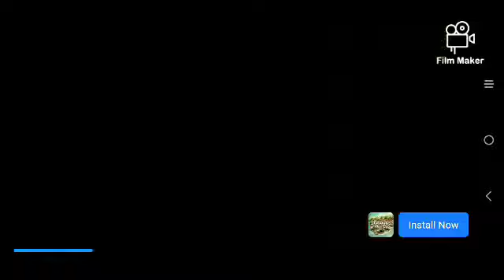Movie:: Ethen Allen Koed Boy.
Milwaukee Best Hitz
Universal Studio Paramount Pictures-Lion Gate Special.